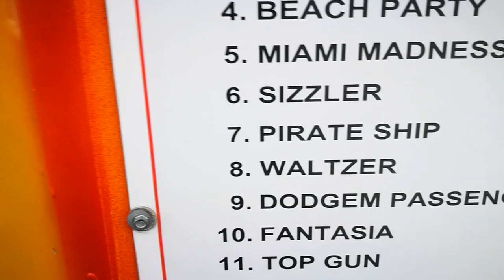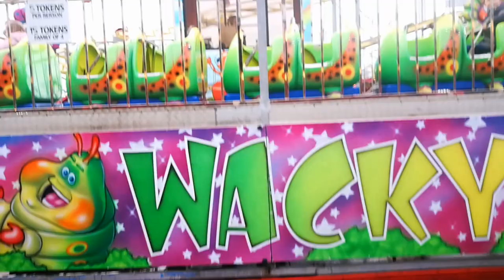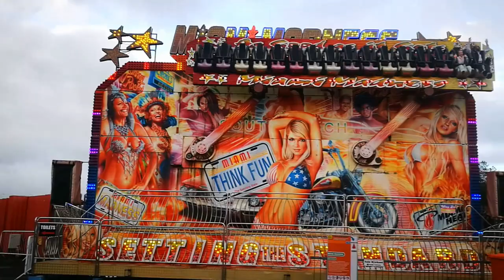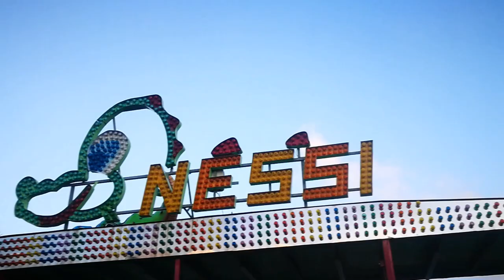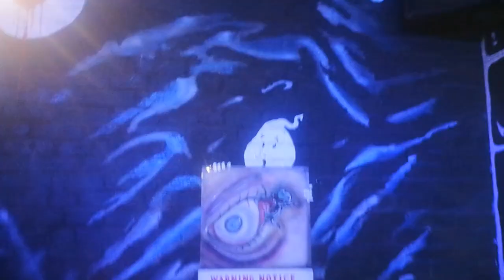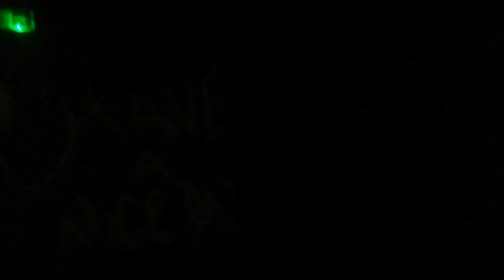Last Day Of The Season - Coney Beach Wales Vlog! - Nov 5th 2022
Where I regularly review and react to great videos!